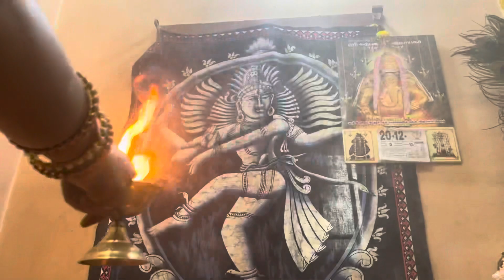Aarudhra darisanam | snake dance by manjusri | natarajar poojai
ஆடலரசனின் ஆருத்ரா தரிசனம்
மஞ்சுஶ்ரீ பாம்பு நடனம்
நிர்விக்னலக்ஷ்மி இல்லம் நடராஜர் பூஜை
அனைத்து இசை, நாட்டிய கலைஞர்களுக்கு சமர்ப்பணம்
அரவிந்த் பாலாஜி பாடல்